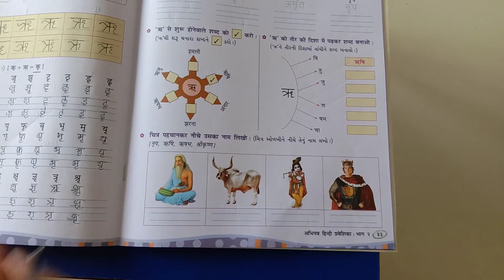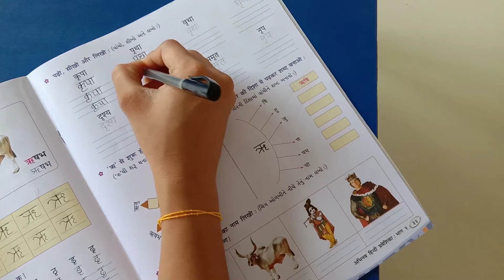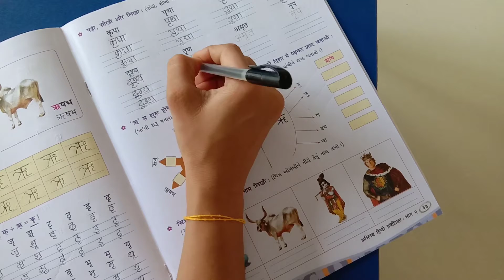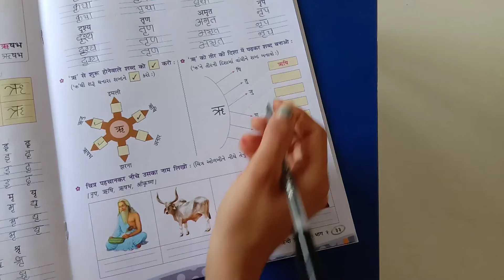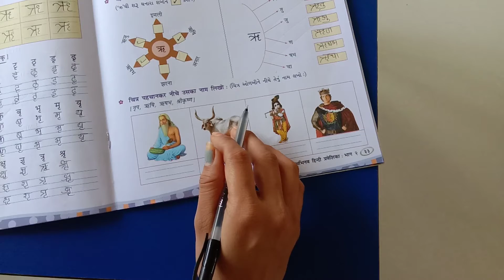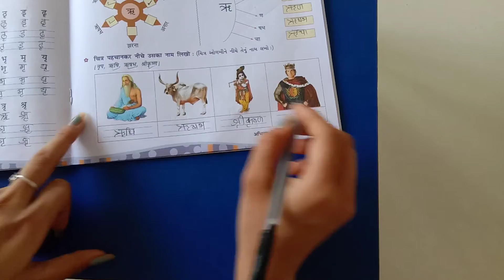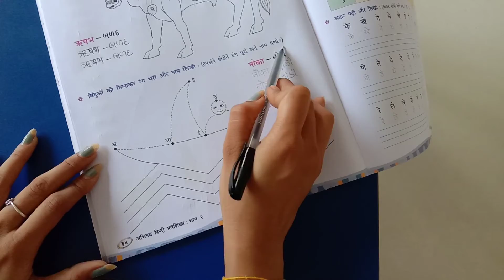ધોરણ ૨ હિન્દી સ્વા પોથી પેજ નંબર ૩૩ થી ૩૪